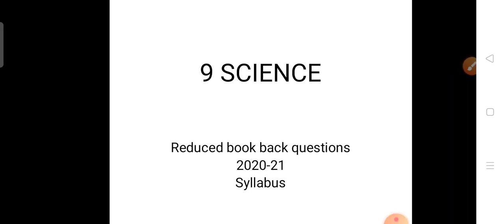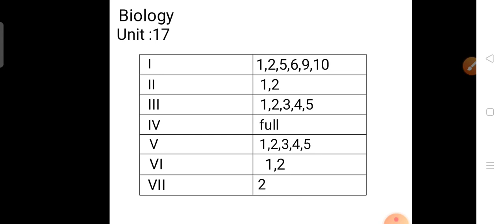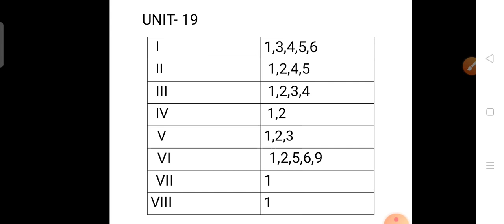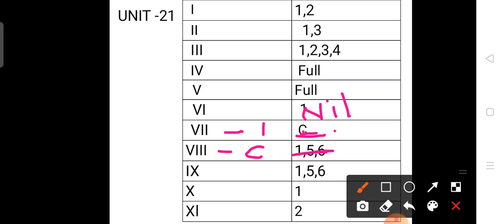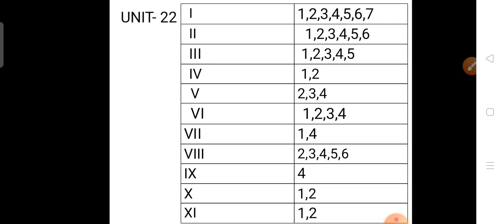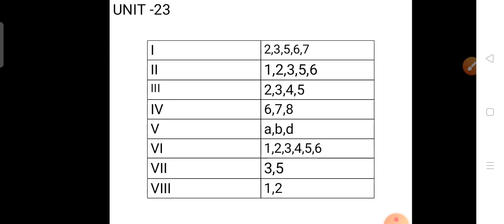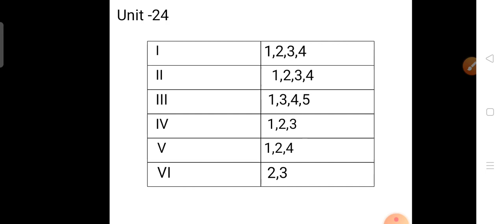9 Science Reduce bookbacj questions 2020-21 Biology Unit 17 to 24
9 Science Reduced bookbacj questions
2020-21
Biology Unit 17 to 24